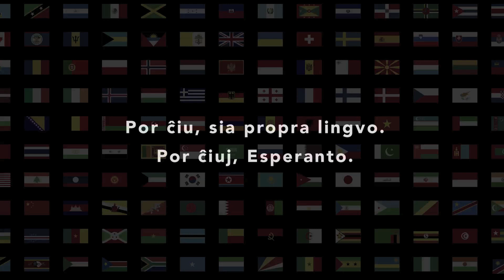Por ĉiuj, Esperanto! - Zamenhofa Tago 2017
Feliĉan Zamenhofan Tagon 2017!
Koran dankon al ĉiuj kiuj kontribuis al la realigo de la filmeto!
Antaŭ 158 jaroj, la 15-an de decembro 1859, naskiĝis en Bjalistoko Ludoviko Lazaro Zamenhof, la iniciatoro de la lingvo Esperanto.